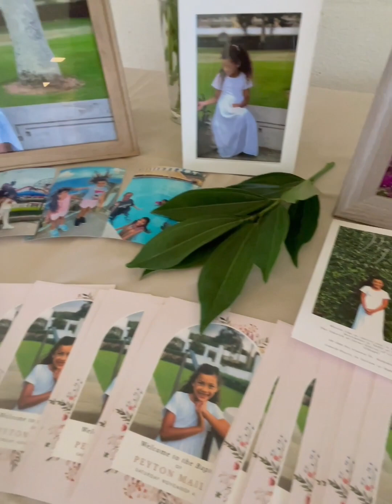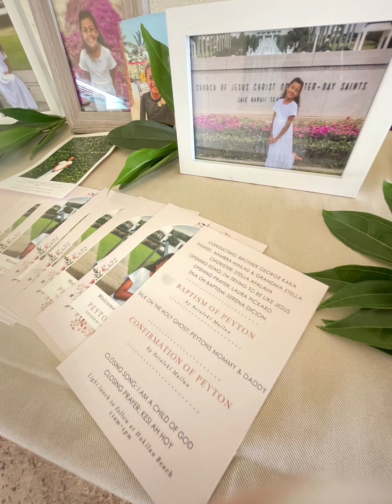Peyton’s Baptism 11/17/23